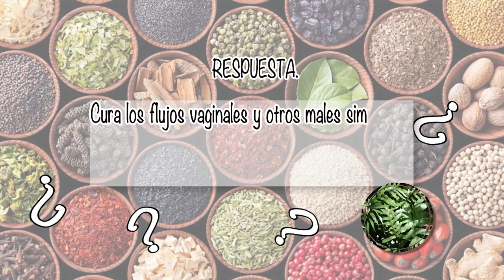NUTRIBELLA - NEURODERMITIS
En nuestro programa NUTRIBELLA nuestro Asesor Herbolario nos habla sobre: NEURODERMITIS